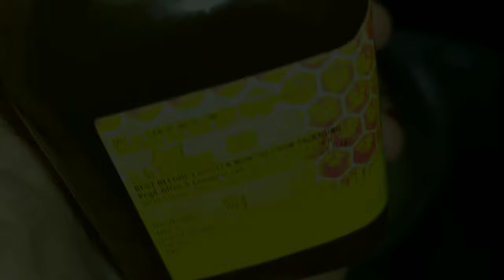| Russian Medovik Honey Cake | Honey Cake | Noory'sCulinaryWorld |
One of the yummiest cakes i have ever had, It is different from the other cakes. It has mamy layers and the tangy and sweetness in the cream makes a perfect combination
Do try this and let me know if you did
FOLLOW ME ON ME ON MY INSTAGRAM AT NOORY'SCULINARYWORLD ❤️